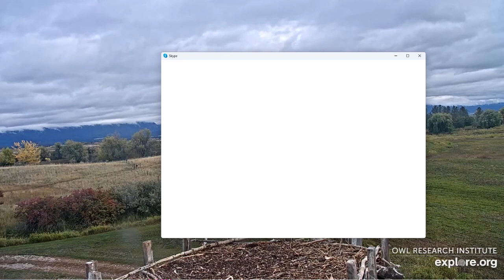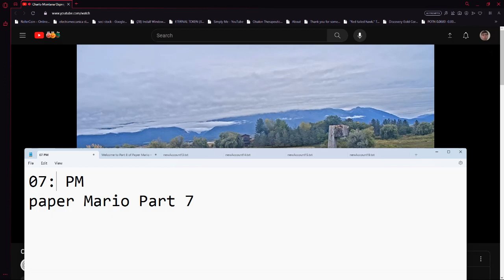Charlo Montana Ospreys 10/01/2023 16:06